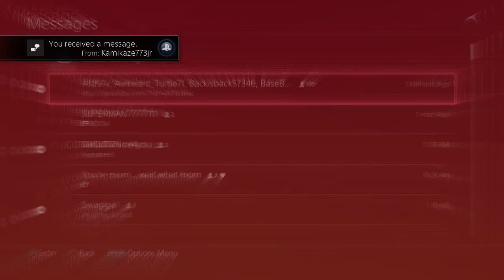The Original Gamer's 100 subscribers special!